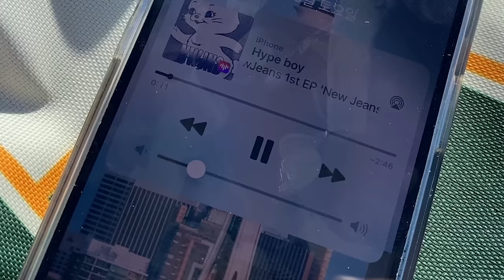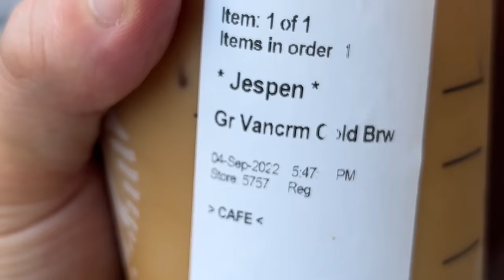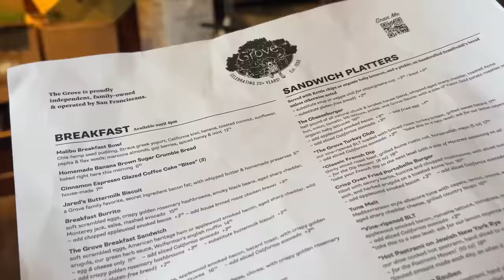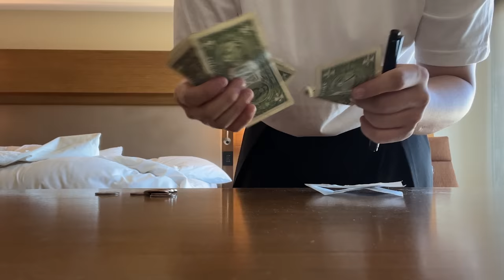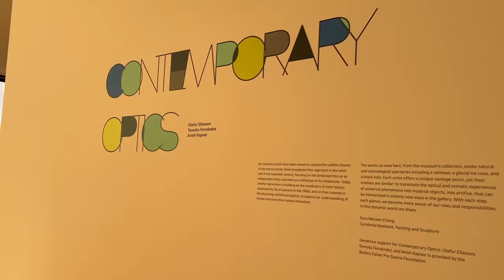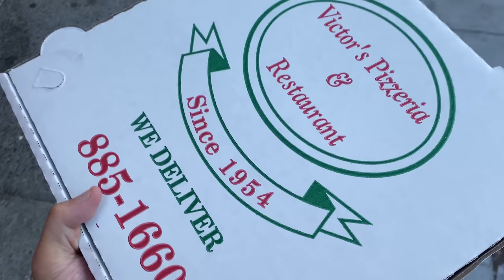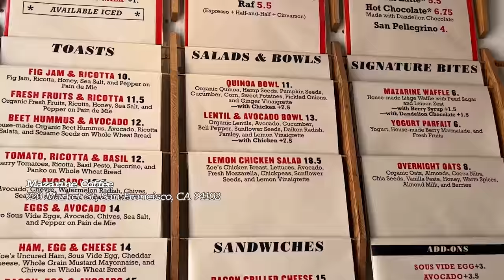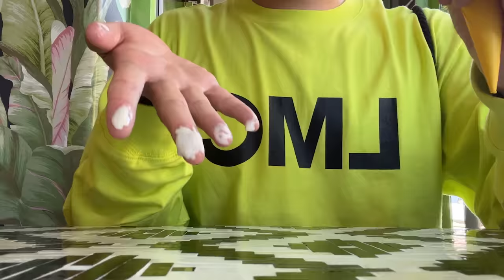SUB) 무계획인데..... 일단 비행기부터 타고 본 미국 브이로그, 무서웠지만 낭만적이었던 샌프란시스코 6박 7일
TURN ON YOUR CC / SUBTITLES
이번 영상은 설정에서 자막을 켜주세요!

9월에 긴 - 휴가로 다녀온 미국 샌프란시스코 브이로그입니다. 👀
어느덧 11월을 앞둔 지금. 그 날의 행복함이... 그립네요.
정말 무계획으로 무작정 다녀온 샌프란시스코여서 유명한 여행지를 찾아다니기 보다는
걸으면서 쉬고 싶으면 쉬고, 먹고 싶으면 먹고 제 마음가는대로 다녀온 여행이었어요 ;)
이후에 일상들을 살면서 그때의 기억으로 위로받았는데,
부디 여러분도 제 영상을 통해서 다양한 감정들을 느끼셨으면 좋겠습니다! 🖤

📎 장소 정보 Location

00:55 Sightglass Coffee
01:41 Mission Dolores Park
02:39 Peet's Coffee
02:47 Union Square
03:23 King of Thai Noodle House
05:01 Starbucks
05:54 In-N-Out Burger
06:29 Fisherman’s Wharf
07:17 Levi's Plaza
08:42 Ina Coolbrith Park
10:03 The Grove - Yerba Buena
10:52 Yerba Buena Gardens
11:05 San Francisco Museum of Modern Art
12:37 Victor’s Pizzeria & Italian Restaurant
12:45 Lafayette Park
14:21 Mazarine Coffee
14:57 Buena Vista Park
15:52 Twin Peaks
16:41 Sightglass Coffee
17:23 Sausalito
17:34 The Trident
17:53 Lappert's Ice Cream
18:20 Battery Spencer
19:42 Bodega SF

📎 숙박 정보 Accommodation Inf.

00:14 그랜드 하얏트 샌프란시스코 유니언 스퀘어 (Grand Hyatt San Francisco Union Square)
11:57 홀리데이 인 샌프란시스코 - 골튼 게이트웨이 Holiday Inn San Francisco - Golden Gateway
13:50 힐튼 샌프란시스코 유니언스퀘어 Hilton San Francisco Union Square Hotel